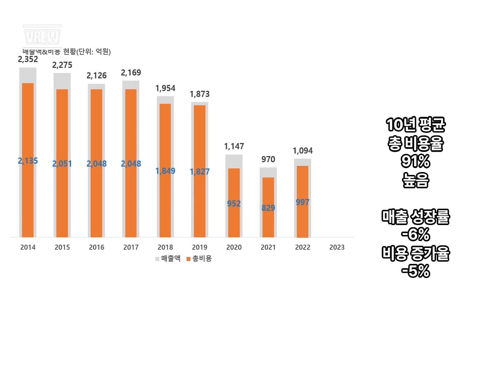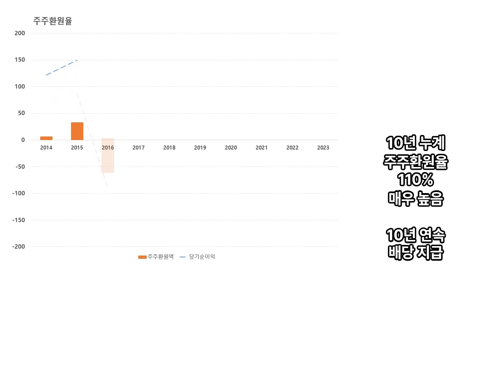창해에탄올. 10개년 손익, 실적 분석. 발효주정, 정제주정 등 주정사업, 기계설비 건설